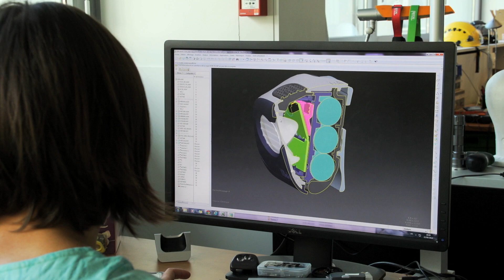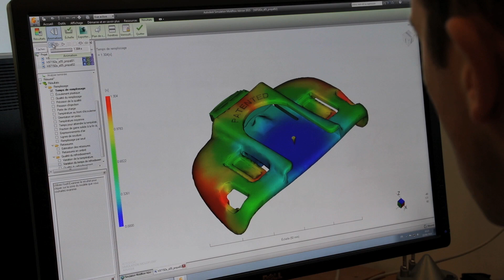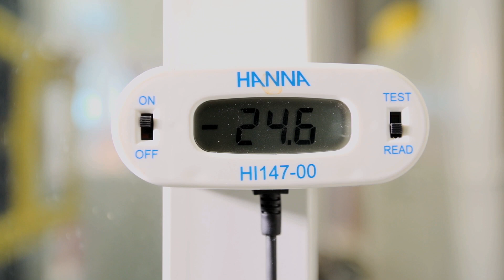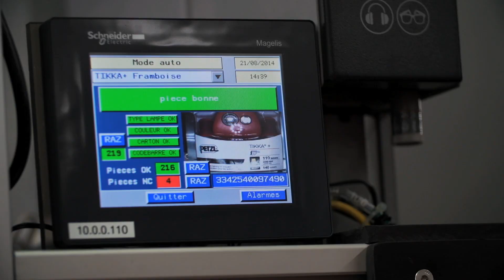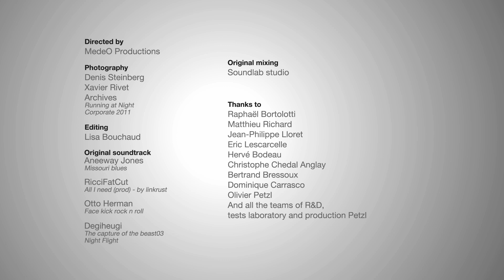Comment sont confectionnées les lampes frontales de chez Petzl ?